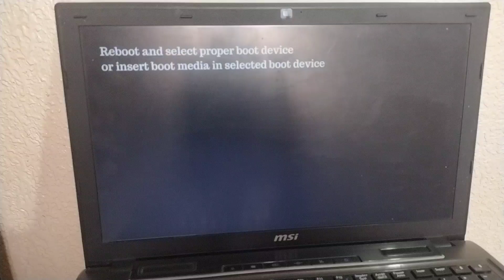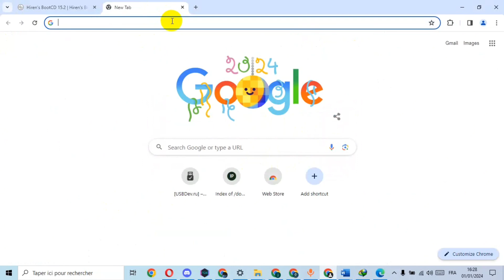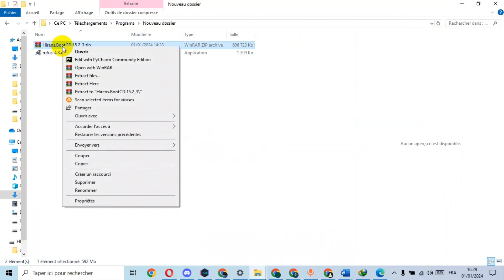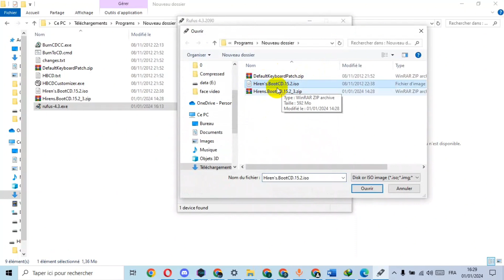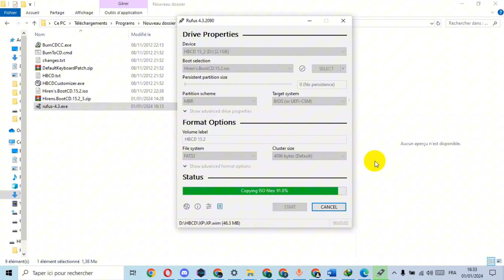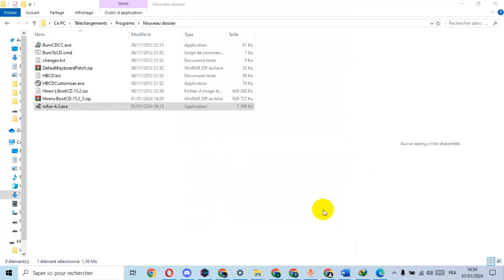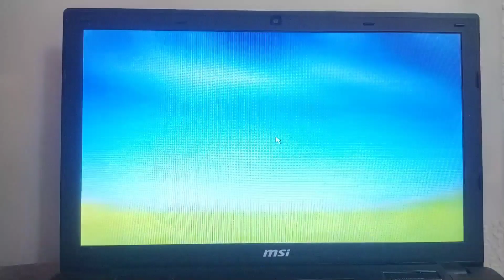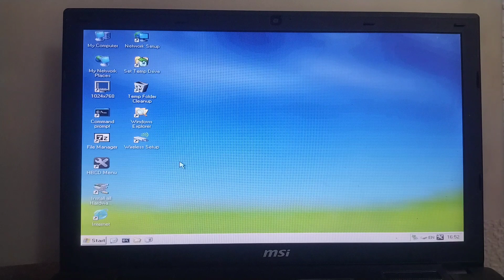récupérer les données d'un ordinateur en panne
Tutoriel comment récupérer les données d'un ordinateur en panne